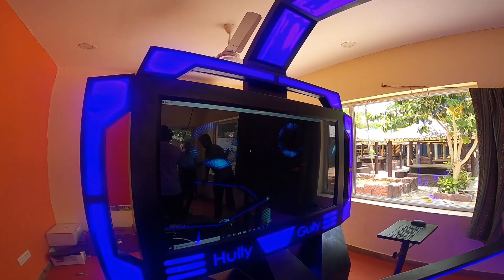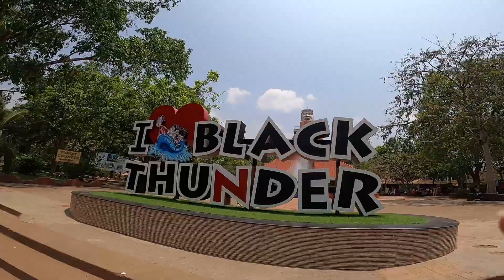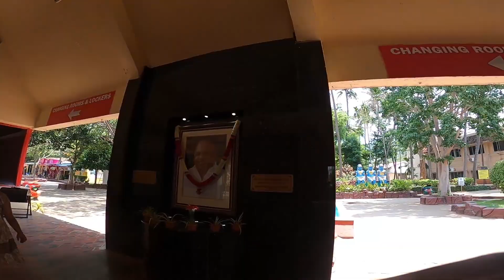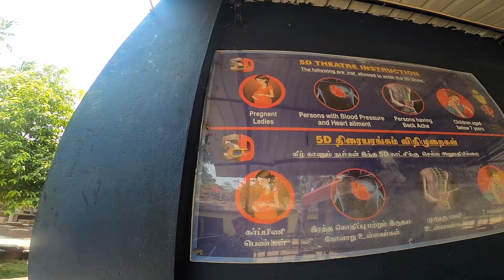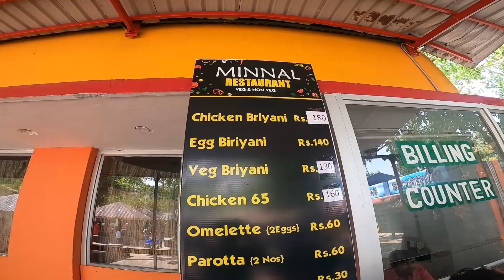Black Thunder Vlog With Trending Couples | Lash Couples | Fun Moments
Hlo Keevees ❤️💙

Intha video la nama black Thunder la Trending couples kuta sema fun pannom. So full video paaruga sema fun ah irukum…😂 nama video ungaluku pudichirutha marakkama support pannuga keevees💙❤️